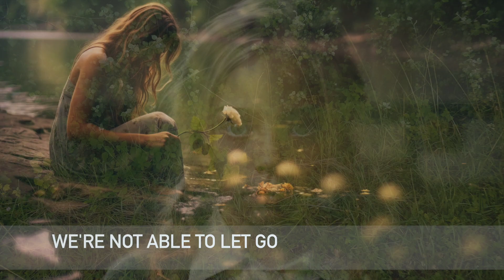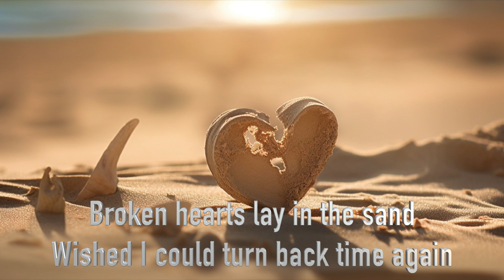Past M.D. - Borrowed Years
Our new single Borrowed Years was originally released in 2015. With the release of Desert Moon Hotel we decided to take over the (online) distribution of our entire catalog. The Borrowed Years EP is the last in line of that catalog to be released and since Jörg wasn't completely happy with the original vocals, it's slightly different from the original. So this is our 2023 version and our guitarist Fred has put together this lyric video.

mixed & mastered by: Detlef Poschmann
Coverdesign: Jörg Reuter
Video by: Jürgen "Fred" Becker